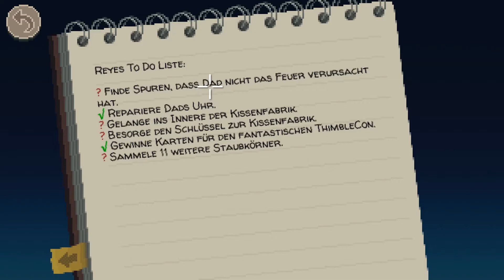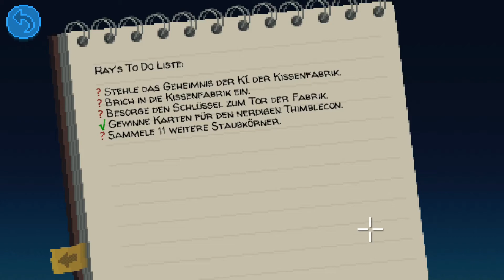Thimbleweed Park #11: 'Wir dürfen endlich in die Hotel Suite' German/Deutsch | Let's Play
auch erhältlich für Mac, Windows, Linux, Xbox One, PS4, iOS und Switch

Entwickler: Terrible Toybox
Publisher: Terrible Toybox
Veröffentlichung: 30. März 2017